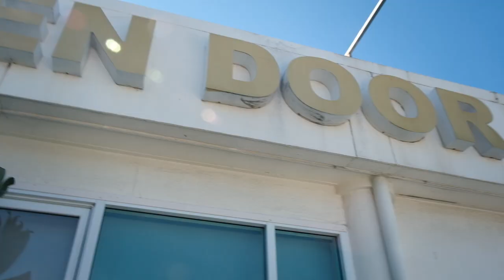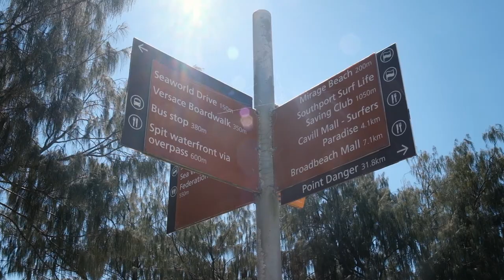I loved this camera while it lasted…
Cinestill 50 D 35mm film
All purchases from my print shop also get you a free copy
Sign Up To My Free Weekly Newsletter on Arts and Photography

🎬 Main Video Equipment

►Fujifilm Xt4 w/18-55mm Lens
►Tiffen black pro mist 1/4 58mm
►Atomos Shinobi 5-inch HDMI 4K Monitor
►SmallRig X-T4 Cage Kit for Fujifilm X-T4
►SmallRig Swivel and Tilt Monitor Mount
►SmallRig Mini Follow Focus
►SmallRig Camera Base Plate with Rod Rail Clamp
►SmallRig 15mm Carbon Fiber Rods

🎤 Audio gear for podcasts and Youtube Videos we use or recommend

For photo walks
►Rode Wireless GO II With 2x Rode Lavalier
And in the studio we use
►Rode VideoMic GO II

For podcasting I recommend using a dynamic microphone as it will reject a lot of room sound and background noise. The most important part is to make sure you are as close as you can comfortably be. Using a pop filter can help reduce sibilance and plosives as well.

We just got a new dedicated audio recorder that is a much better option than using the camera's audio input - TASCAM 4-Channel Portable Audio Recorder

►Rode PodMic Cardioid Dynamic Broadcast Microphone
►Samson Technologies Q2U
►Shure SM7B Vocal Dynamic Microphone
Unless you have a really high quality preamp a level booster will give you a much cleaner sound
►Cloudlifter CL-1 Microphone Activator
►Triton Audio FetHead
►Rode PSA1 Mic Arm

Some Pop filter options